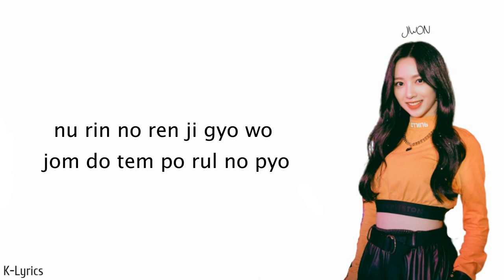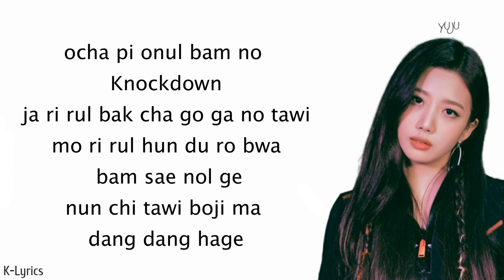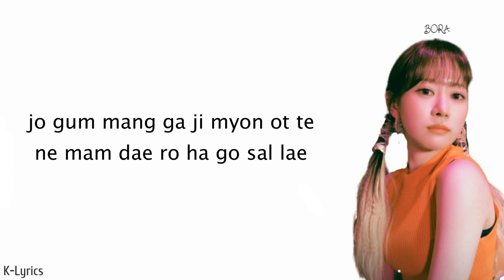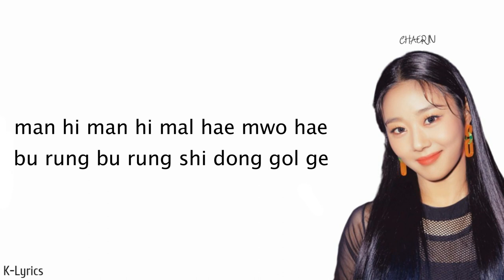Cherry Bullet (체리블렛) – Hands Up (무릎을 탁 치고) Easy Lyrics